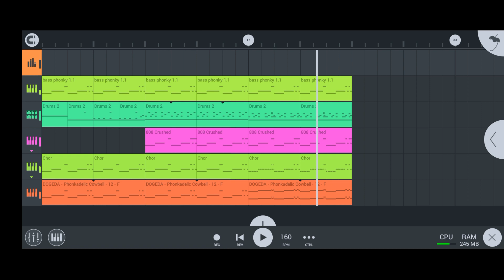Perfect victory (trap + phonk)